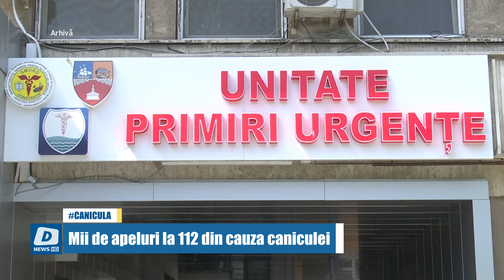Mii de apeluri la 112 din cauza caniculei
Cinci apeluri pe minut la 112 din cauza caniculei. Serviciul de Telecomunicații Speciale anunță că operatorii serviciului au preluat aproape opt sute de mii de apeluri numai în această lună.